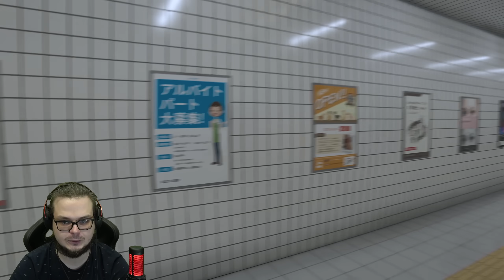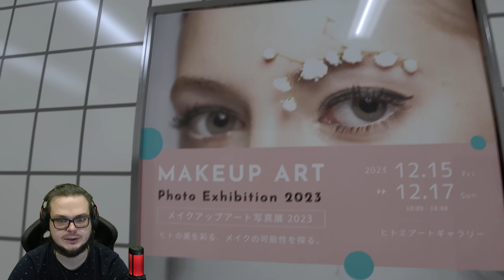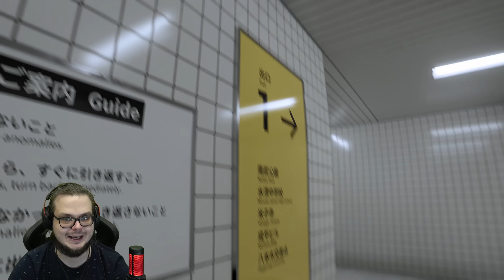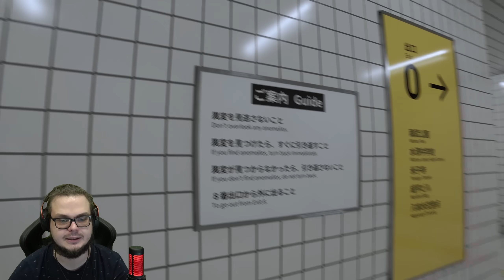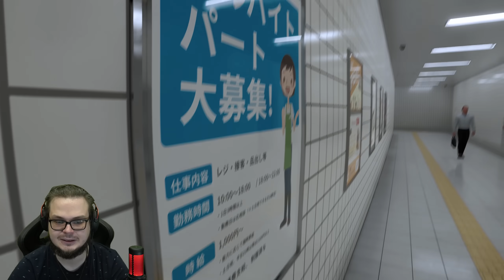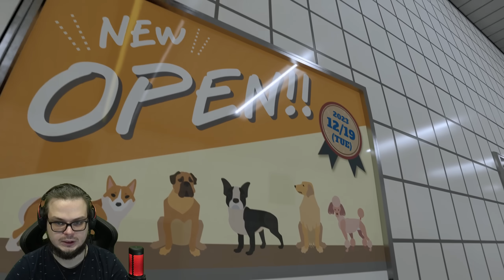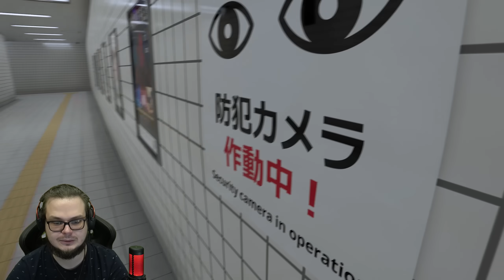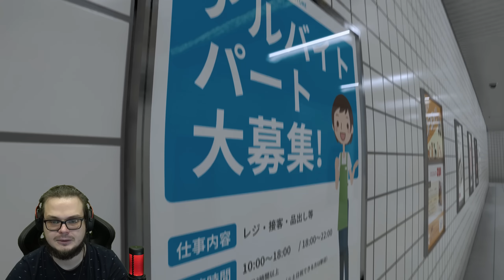НАЙДИ ПРАВИЛЬНЫЙ ВЫХОД! ПРОВЕРКА НА ВНИМАТЕЛЬНОСТЬ! САМАЯ КРУТАЯ ГОЛОВОЛОМКА (EXIT 8)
Новая головоломка под названием EXIT 8